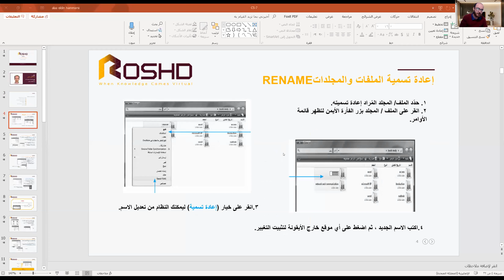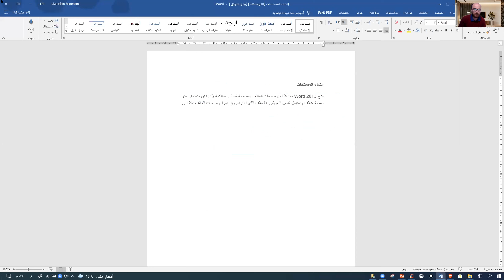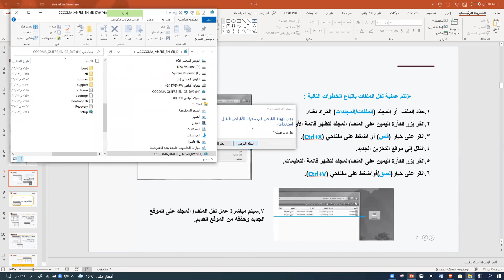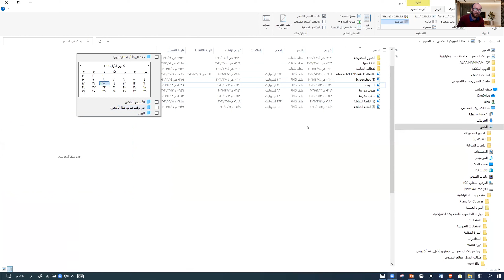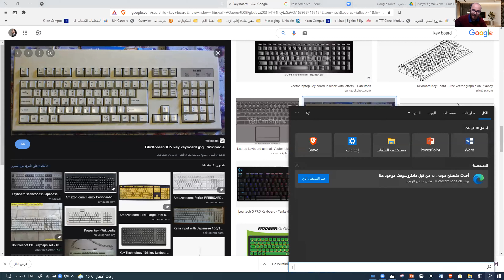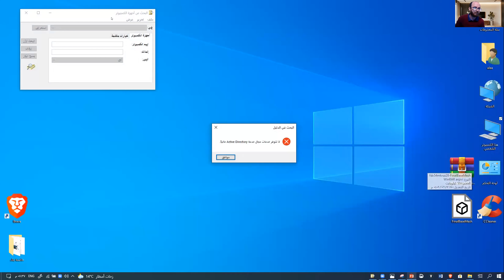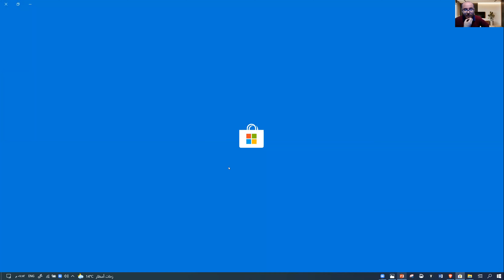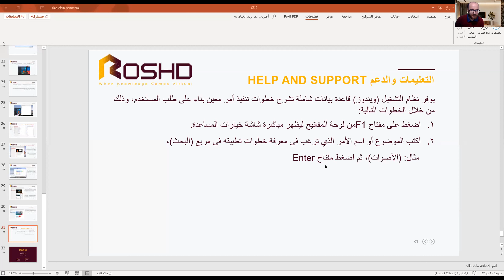مهارات الحاسوب 8